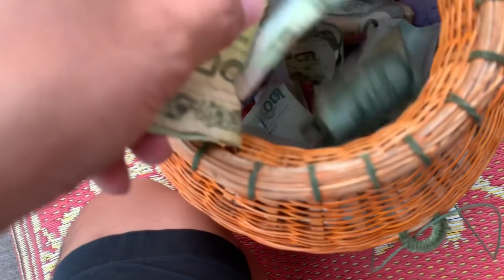ปุ๊กลุกเจอไม้คานยายแหลมฟาดถึงกับร้อง!! เก็บของ!!ชมวิวรอบเช้า !!28กพ62บึงกาฬ